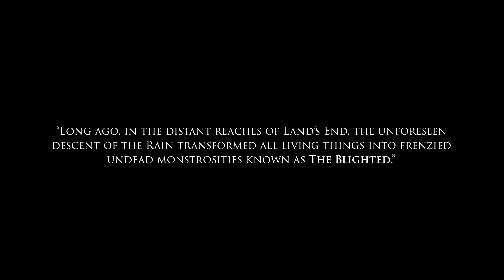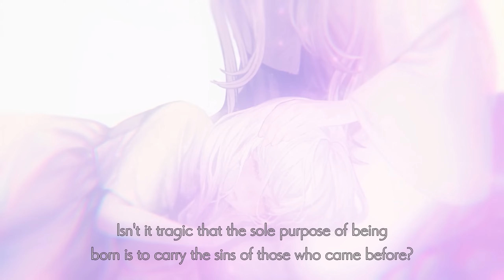ENDER LILIES Is More Than Just Another Metroidvania...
Ender Lilies puts you at the door of Land’s End, a kingdom curse-rotted and worn down by a cataclysmic event known as the Rain of Death. The game houses eight areas in total with a very interesting level design that brings each area to life, or lack thereof,  in its own way. There’s also multiple endings depending on how you choose to deal with the Blight, an interesting enemy variety, and an expanse of optional content completely outside of the main quest.

This game is going to scratch my Silksong itch for a while, and if any of you decide to buy it, I hope it does yours too.

MUSIC USED (Official Ender Lilies Soundtrack by Mili)
► Ender Lilies - Main Theme
► Holy Land (Save Ver.)
► Compounding (Save Ver.)
► North (Save Ver.)
► Evil
► Dewdrop
► If You Gaze Long Enough Into the Abyss
► Lily